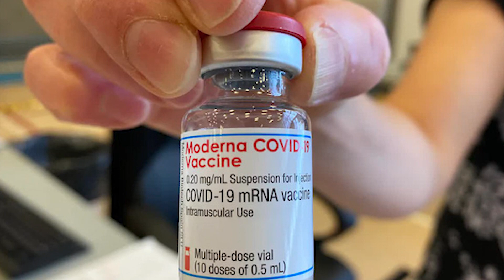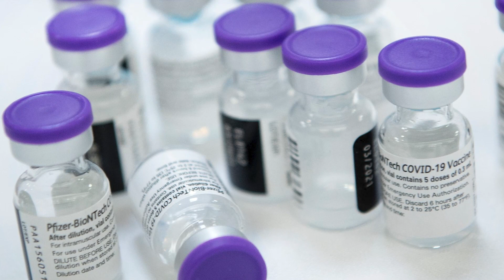Tại sao phải tiêm đủ hai liều vắc xin COVID- 19 l Video AloBacsi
Tổ chức Y tế Thế giới (WHO) đưa ra một số khuyến cáo về vắc xin COVID-19, trong đó giải thích vì sao bạn nên tiêm đủ hai liều vắc xin.

Cập nhật diễn biến dịch COVID-19 mới nhất:

MỌI GÓP Ý XIN GỬI VỀ:
Hợp tác nội dung:  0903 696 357